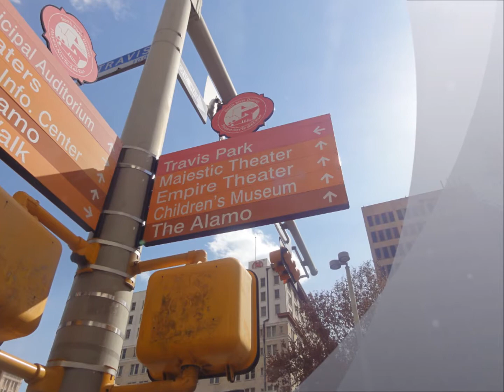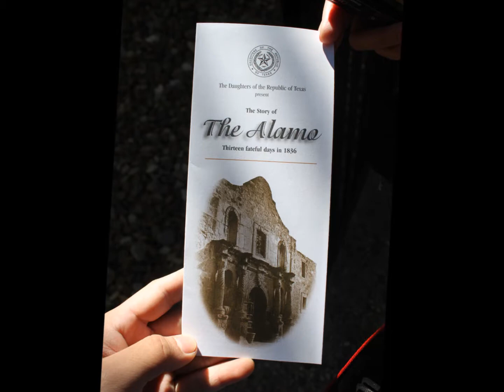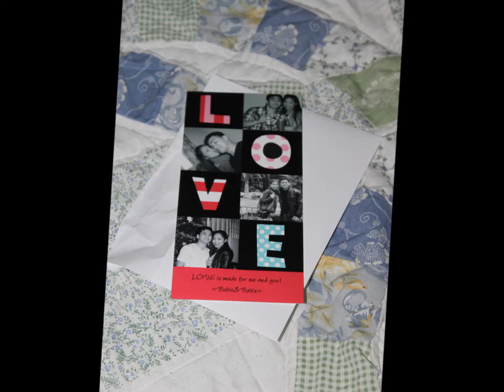First Valentines Day Together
A trip to Laredo, Texas for our first Valentines Day 2013.